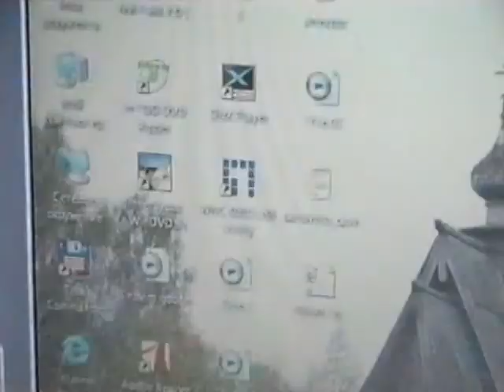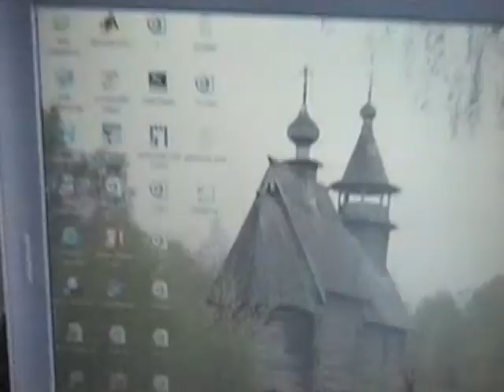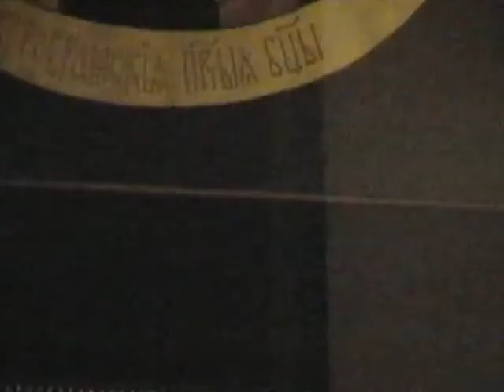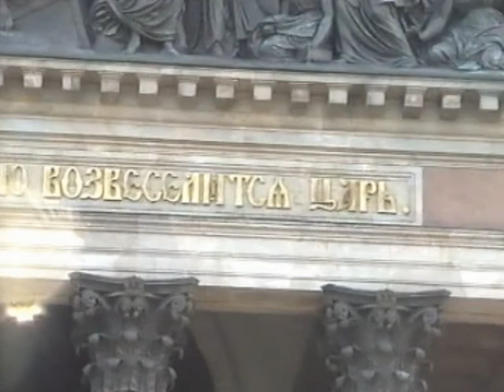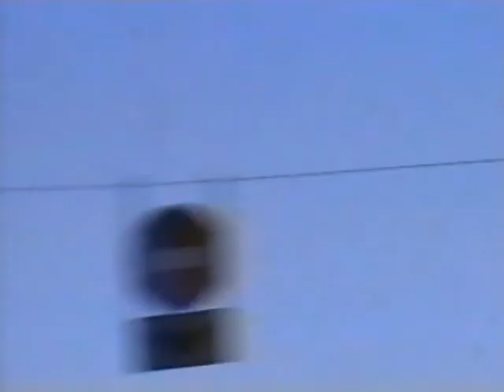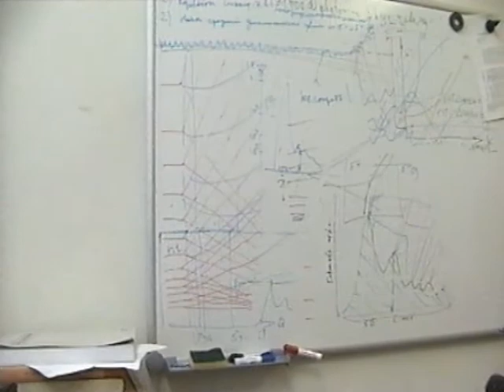Осень 2007 года. Прогулки по городу. Немного НИИФ. Архив VHS-камеры.